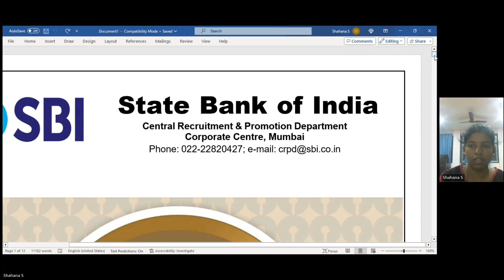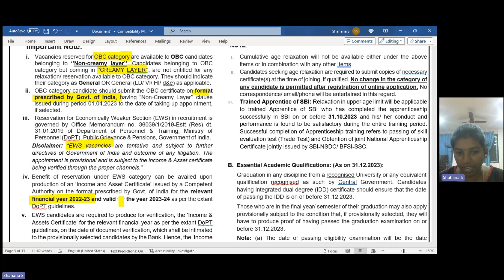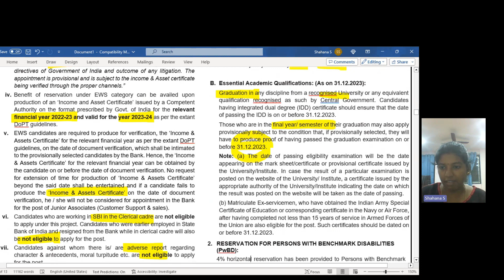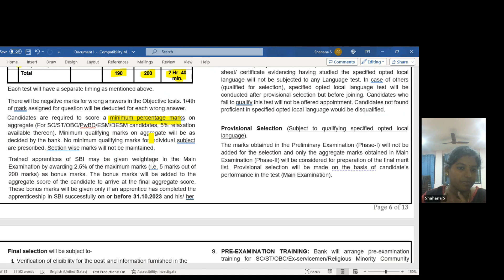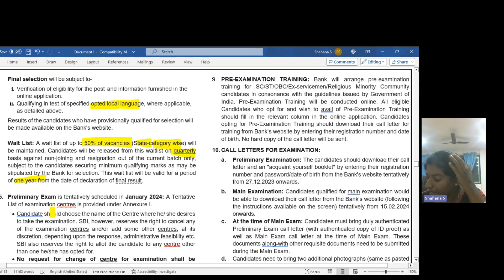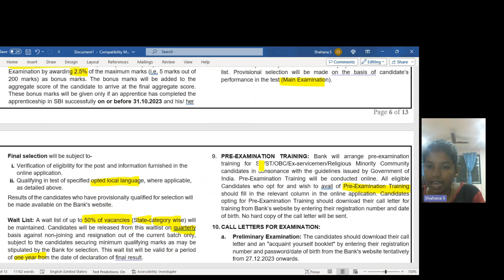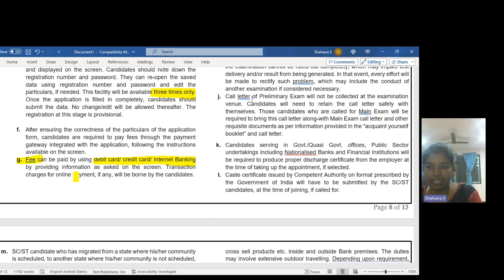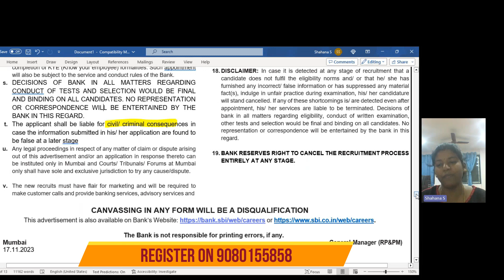SBI CLERK NOTIFICATION 2023 - DETAILED EXPLANATION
In this video I have  tried to give the detailed explanation of the SBI CLERK 2023 NOTIFICATION.

To Join Free Test Series Batch:
Batch starts on: 20th Nov 2023.